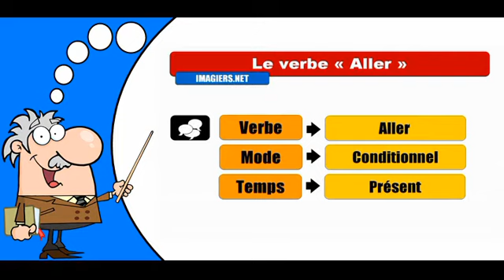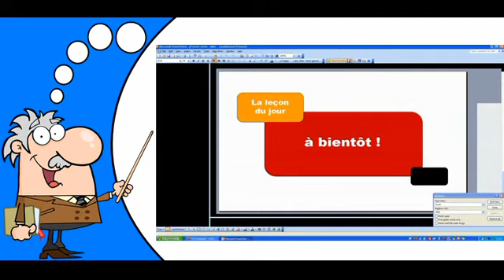La conjugaison du verbe Aller # Conditionnel Présent